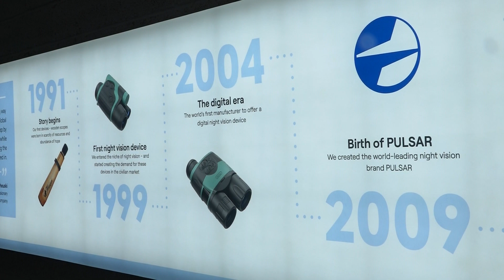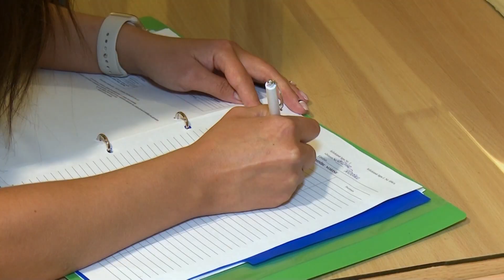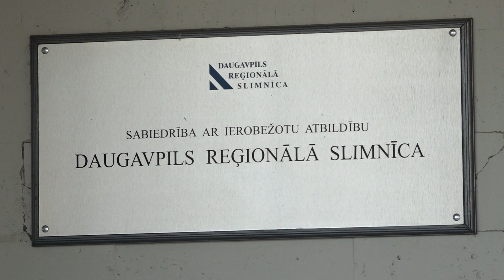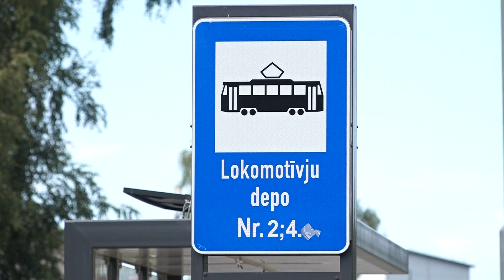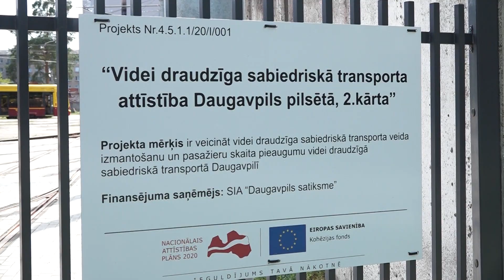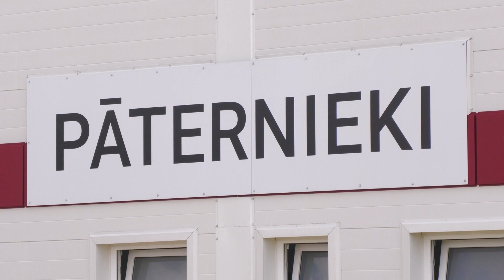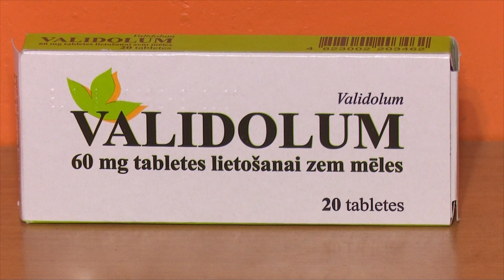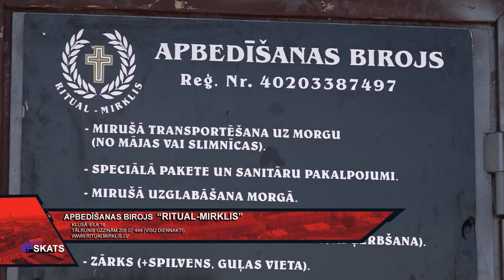Nedēļas apskats (19.07.2024.)